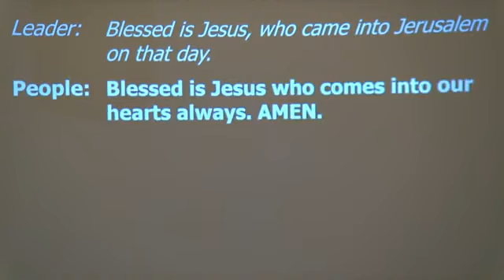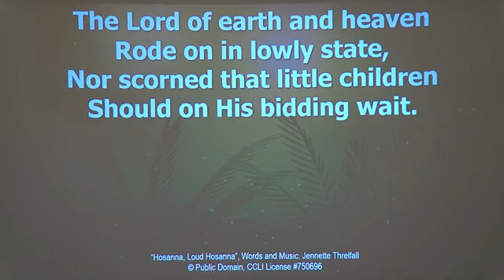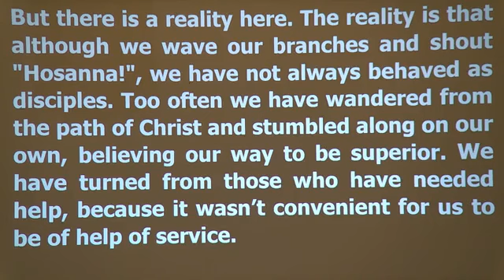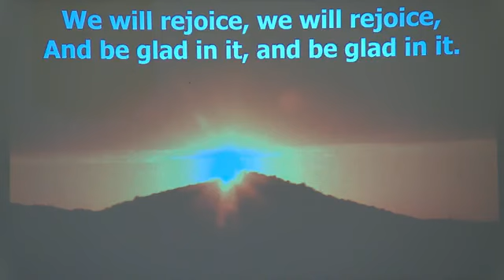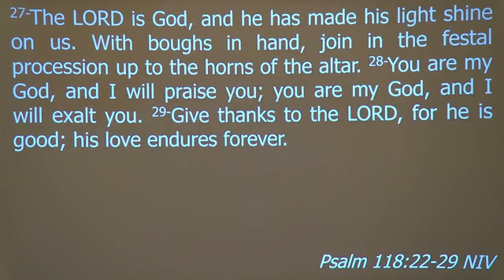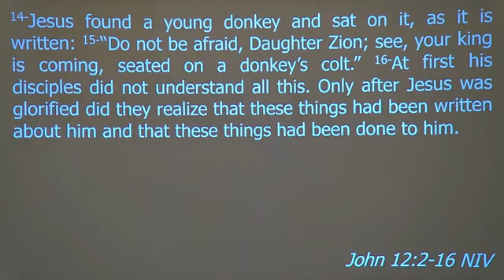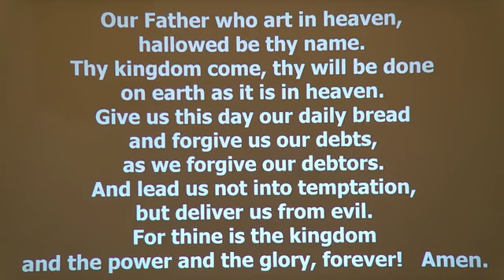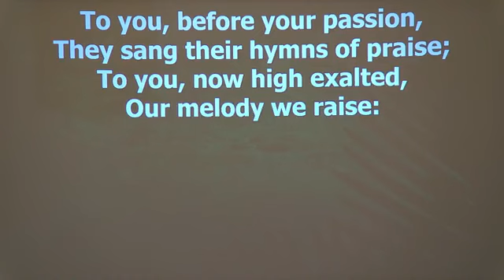03/28/21- The Rollercoaster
It’s Sunday, but, Friday’s coming! You have heard the Palm Sunday story before and maybe, you have thought that this is the exact opposite of the story of Good Friday. Because this was Sunday, Palm Sunday, and Good Friday’s coming. Come and join us to hear the unmistakable voice of God whispering “Even on Friday, Sunday is still coming!”

2-Here a dinner was given in Jesus’ honor. Martha served, while Lazarus was among those reclining at the table with him. 3-Then Mary took about a pint of pure nard, an expensive perfume; she poured it on Jesus’ feet and wiped his feet with her hair. And the house was filled with the fragrance of the perfume. 4-But one of his disciples, Judas Iscariot, who was later to betray him, objected, 5-“Why wasn’t this perfume sold and the money given to the poor? It was worth a year’s wages.” 6-He did not say this because he cared about the poor but because he was a thief; as keeper of the money bag, he used to help himself to what was put into it. 7-“Leave her alone,” Jesus replied. “It was intended that she should save this perfume for the day of my burial. 8-You will always have the poor among you, but you will not always have me.” 9-Meanwhile a large crowd of Jews found out that Jesus was there and came, not only because of him but also to see Lazarus, whom he had raised from the dead. 10-So the chief priests made plans to kill Lazarus as well, 11-for on account of him many of the Jews were going over to Jesus and believing in him. 12-The next day the great crowd that had come for the festival heard that Jesus was on his way to Jerusalem. 13-They took palm branches and went out to meet him, shouting, “Hosanna!” “Blessed is he who comes in the name of the Lord!” “Blessed is the king of Israel!” 14-Jesus found a young donkey and sat on it, as it is written: 15-“Do not be afraid, Daughter Zion; see, your king is coming, seated on a donkey’s colt.” 16-At first his disciples did not understand all this. Only after Jesus was glorified did they realize that these things had been written about him and that these things had been done to him.

*All music in this video is used with permission under CCLI Copyright & Streaming License #750696